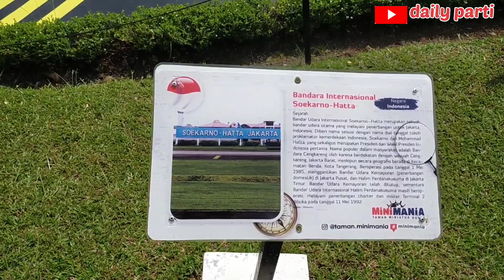explore MINI MANIA banyak spot foto kekinian, CIMORY EDUCATIONAL TOUR Part 3